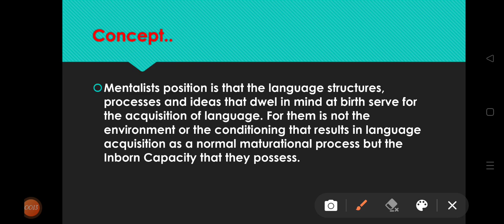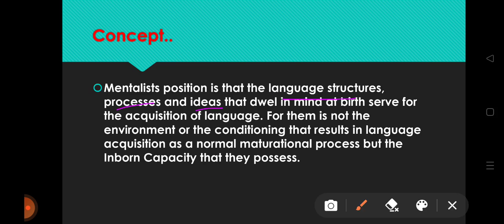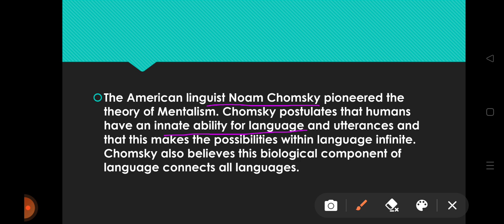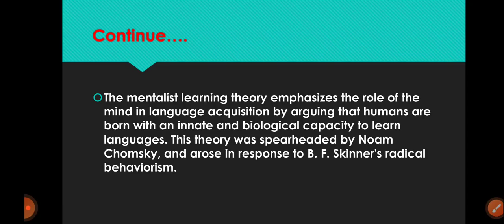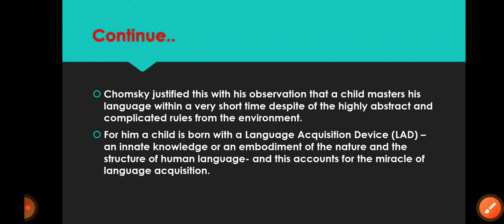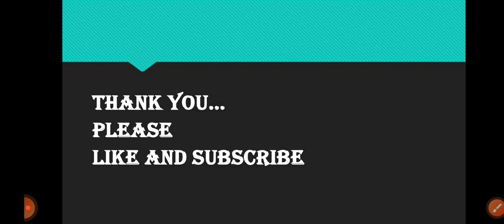MENTALISM Theory by Noam Chomsky (LAD)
This video is about Noam Chomsky's Mentalism theory with LAD concept.